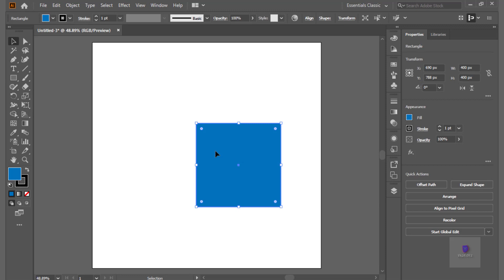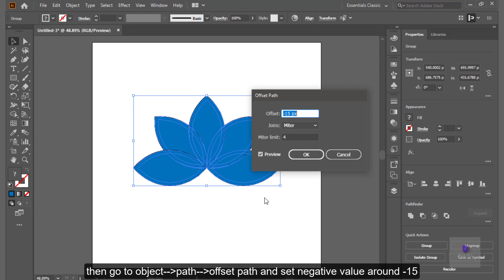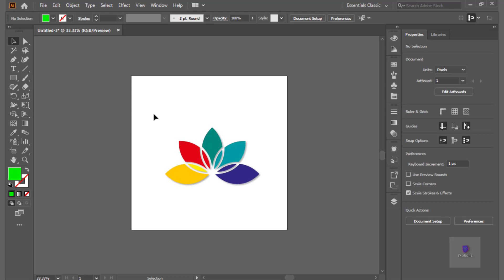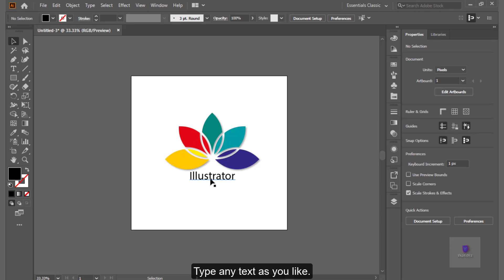How to Create a Flower Logo Design in adobe illustrator||Vkpeditz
Easy way to create a flower 🌸 design using shape builder tool and offset path.
Please keep support me and appreciate me,

hello doston is video main humne shape builder tool ki sahayata se ek flower logo design kiya hai. agar aapko ye video achhi lagi to like karna na bhulen or hmare channel ko v subscribe jarur kare taki hum or v achhi video app logo ke liye is channel par la sake.
Video dekhne or like karne ke liye aap logo ka dhanyad.